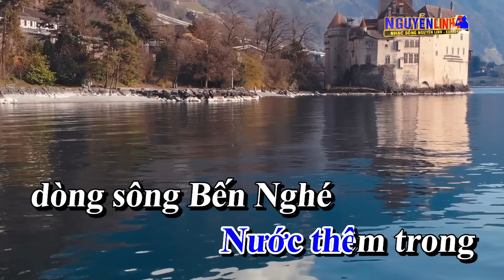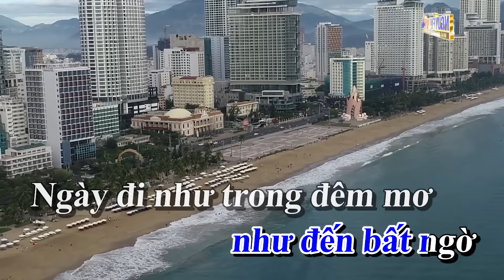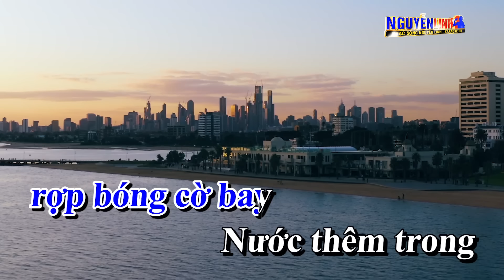Karaoke Mùa Xuân Trên Thành Phố Hồ Chí Minh Tone Nam | Nhạc Sống Remix | Nguyễn Linh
Bài Hát : Mùa Xuân Trên Thành Phố Hồ Chí Minh
Tác Giả : Xuân Hồng